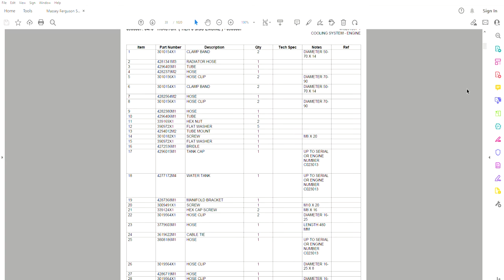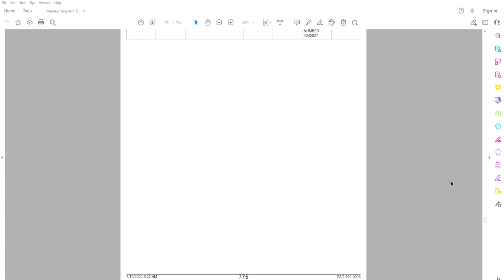Massey Ferguson 5475 Sisu Engine - Parts Catalog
Parts Catalog / Parts Manual / Parts List / Parts Book
1020 pages in English
ENGINE
CLUTCH
TRANSMISSION
REAR AXLE
LINKAGE
PTO
FRONT AXLE
HYDRAULICS
ELECTRICS
SHEET METAL AND CAB
WHEELS
REPAIR KIT
with the part numbers and part descriptions
• Zoom IN/OUT